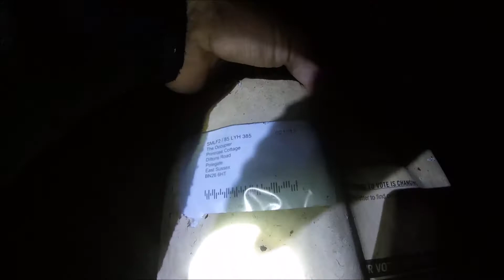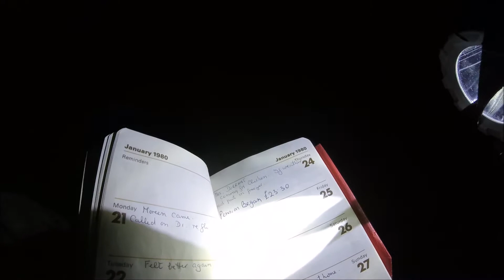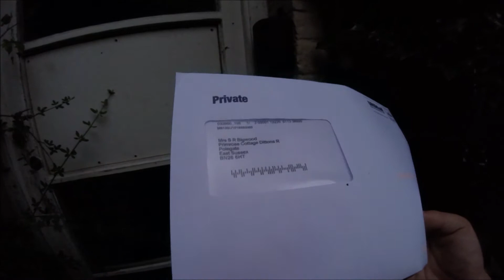Exploring Haunted Abandoned Cottage(Remains Untouched)!!!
Hi All back with Another Vlog and today we Explored an Abandoned Cottage we found on our travels.
Not much behind the history ,but it has been Abandoned for 5 Years and it seems that nature is taking over the house!
All the old couples Possessions still remain, which is quiet sad and revels the question : Why has no one taken anything?!!
If this Video gets 30 Likes we will explore more Abandoned Buildings.